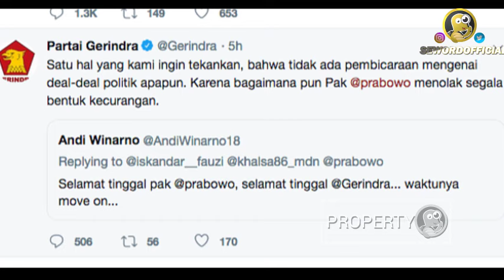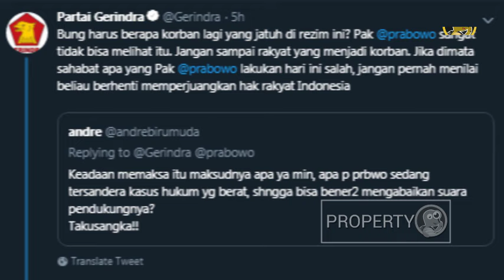Twitter Gerindra Masih Bahas Kecurangan Meski Prabowo Sudah Ucapkan Selamat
Artikel ditulis oleh: Alifurrahman

Bertemunya Prabowo dan Jokowi siang ini, seharusnya dimaknai sebagai akhir dari seluruh rangkaian Pilpres 2019. Prabowo pun sudah menyampaikan ucapan selamat kepada Presiden terpilih, dan selamat menjalankan tugas. Beliau juga akan siap mendukung pemerintah, sambil sesekali mengkritik. Karena bagaimanapun demokrasi selalu perlu kritikan.

Prabowo juga sempat menjelaskan, terkait banyak pertanyaan, kenapa belum menyampaikan ucapan selamat kepada Jokowi. Alasannya karena ingin menyampaikannya secara langsung. Dan baru hari ini keduanya bisa bertemu.

Selanjutnya Prabowo juga menganggap perseteruan politik adalah hal biasa. tapi setelah bertanding, maka semua harus kembali bersatu. Karena bagaimanapun kita semua adalah satu keluarga, warga Indonesia.

Selain naik MRT bersama, keduanya sempat makan bersama beserta rombongan. Suasana santai dan damai. Tak ada lagi nada-nada menyindir dan sumbang. Dan jelas bisa kita lihat bahwa Prabowopun sudah menganggap Pilpres telah usai.

Tapi di lain pihak, para pendukungnya masih terus memprovokasi. Ada yang menyebut Prabowo penghianat dan seterusnya. eh? Ya tapi itu kan suara orang-orang awam. Maklumi saja. Mereka mana tau politik.

Kita sepakat saja soal itu. karena bagaimanapun jumlah pendukung Prabowo ini bukan hanya satu dua orang. Ada banyak kepala, banyak pemikiran dan pendapat. Namun ketika melihat akun twitter Gerindra masih tetap memainkan narasi kecurangan, di situ kita harus menyadari, bahwa elite-elite Gerindra pun tak semuanya sepakat dengan Prabowo.

Twitter Gerindra mengklaim bahwa Prabowo diundang naik MRT. Jadi sebagai warga negara yang baik, Prabowo menyanggupi. Padahal, ini bukan pertemuan biasa ataupun sebatas undangan. Lagipula, logika dari mana ada undangan ketemunya di tempat umum?

Dan Presiden Jokowi juga sudah menjawab pertanyaan wartawan, terkait alasan mengapa memilih MRT. Bagi Jokowi, di mana saja bisa bertemu. Bisa di istana ataupun di rumah Prabowo. Tapi untuk hari ini mereka sepakat untuk ketemu di MRT.

Katakanlah itu memang undangan Jokowi, karena beliau Presiden Indonesia. Sementara Prabowo adalah rakyatnya. Maka bisa saja memang itu hanya sebatas menghadiri undangan. Tapi, bagaimana soal narasi kecurangan?

Selengkapnya di artikel